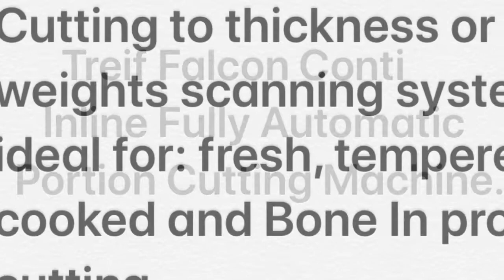Treif Falcon Conti,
Treif Falcon Conti, Inline Fully Automatic, Portion Cutting Machine. Cutting to thickness or fixed weights onboard scanning system, capabilities include: fresh, tempered, cooked and Bone In product cutting.